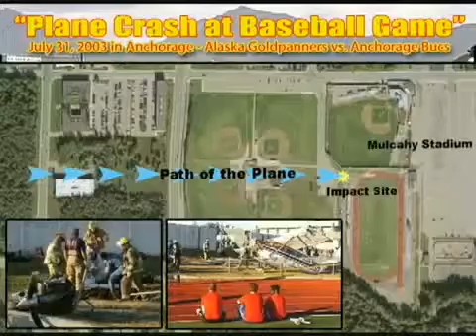Plane Crash at Baseball Game 360p